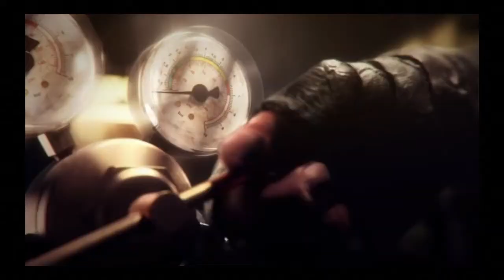Crossout part 3